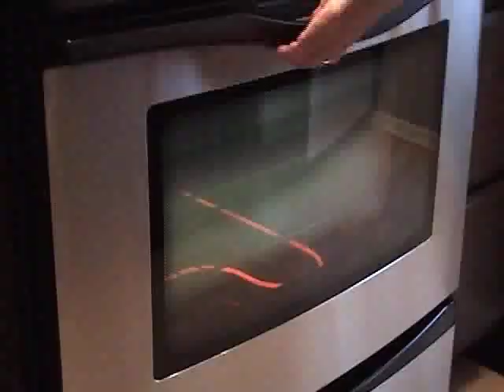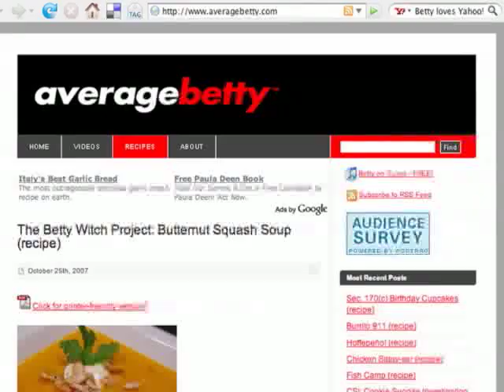Betty #30: The Betty Witch Project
Hot soup! Cold witch.

how to make butternut squash soup recipe homemade home made cooking whole food